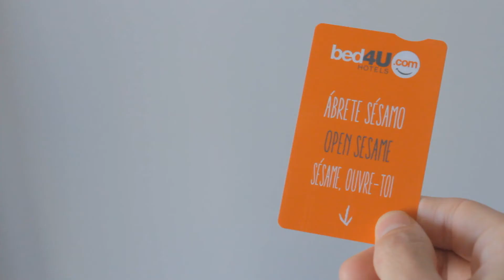Ábrete Sésamo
Siempre buscamos sorprenderte... hasta un límite!!